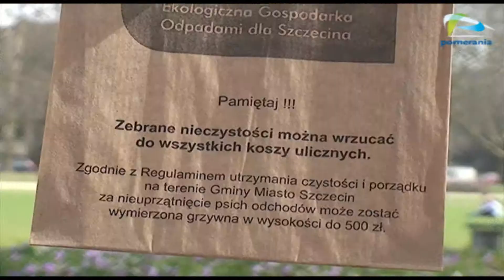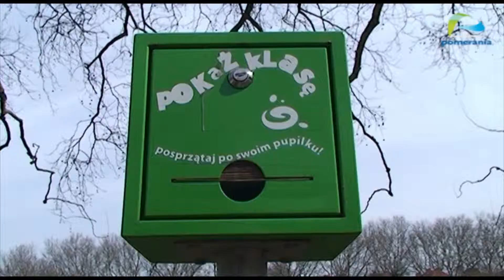Szczeciński magistrat wypowiada wojnę psim odchodom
Wiosna zawitała do Szczecina na dobre. Coraz dłuższe spacery, zabawy dzieci na trawie i... psie odchody "zdobiące" często owe trawniki oraz chodniki. Z takim widokiem mamy do czynienia zbyt często. Dlatego szczeciński magistrat wypowiada wojnę... psim ekskrementom.